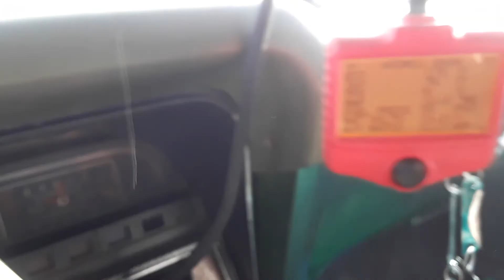Snow Drifting Vlad The Impalar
Now everybody can witness the massive amounts of blow by this 150,000 mile 350 chevy. Car is a 1969 Impala with 2.73 gears and a GM-4 turbo with a billet compressor wheel. Wastegate set to 14psi in this video. Its powered by MSD Atomic EFI. I drive this car everyday.